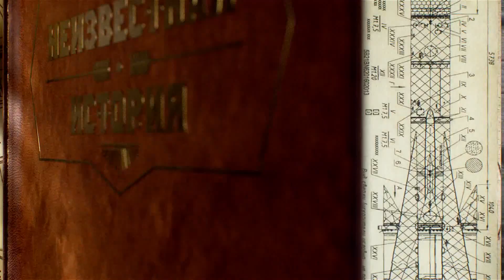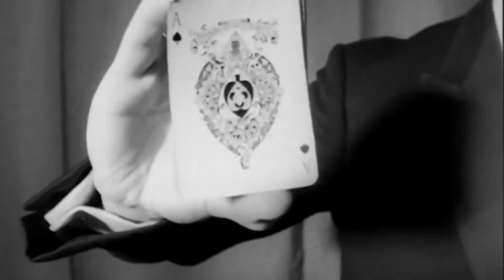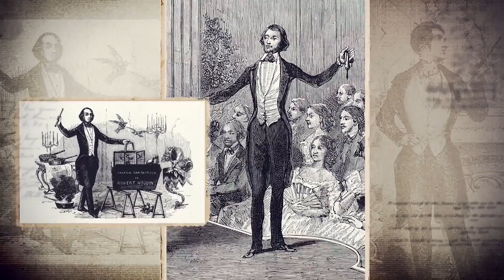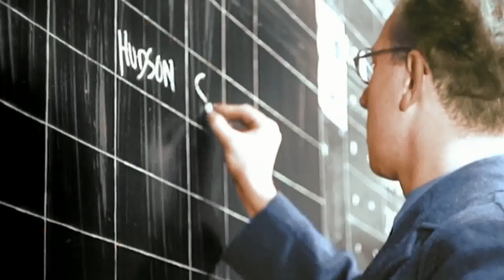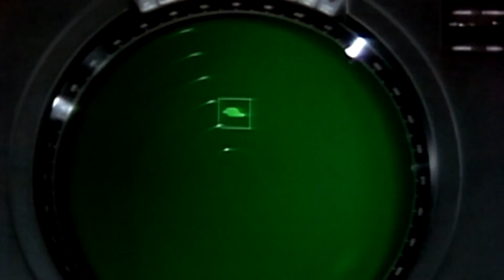"Неизвестная история" / Мастера иллюзий (2023) FHD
"Неизвестная история" / Мастера иллюзий.
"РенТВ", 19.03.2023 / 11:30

Мастера иллюзий. Как Гудини выбирался из скованного цепями ящика, лежащего на дне водоема?

РЕН ТВ расскажет, почему иллюзионистам запретили распиливать женщин.

Искусство иллюзий зародилось в Древнем Египте около пяти тысяч лет назад. Фокусники того времени заставляли исчезать и появляться драгоценности, обезглавливали гусей, доставали из-под земли огромные статуи богов. История появления фокусов удивляет даже посвященных.

Известного всем белого кролика впервые достали из шляпы-цилиндра в 1814 году, а в 1923-м иллюзионистам запретили распиливать женщин.

В начале XX века Гарри Гудини был настоящей суперзвездой и повелителем оков. Подвешенный вниз головой иллюзионист легко выбирался из смирительной рубашки, скованный по рукам и ногам – из закрытого ящика, а обмотанный цепями – с морского дна.
По словам фокусника Никиты Белякова, Гудини прославился благодаря своим освобождениям и вошел в историю как символ свободы.

"Гудини прославился не показом обыкновенных иллюзий, он прославился своими освобождениями. Он даже изобрел этот термин "эскапизм", то есть побег. Он сбрасывал оковы, освобождался от цепей, сбегал из тюрем и смирительных рубашек. Это был некий дух времени. Вот он его подхватил и визуализировал. Он стал символом свободы и с этим вошел в историю", – рассказал РЕН ТВ Беляков.

В 20-х годах прошлого века Гудини заявил, что заплатит крупную сумму фокуснику, который сможет его удивить. Откликнулся иллюзионист из Канады Дай Вернон, который показал карточный трюк. Гудини снова и снова просил повторить этот трюк, однако разгадать секрет так и не смог и в результате заплатил обещанное вознаграждение.

Как Гудини выбирался из скованного цепями ящика, лежащего на дне водоема? Как Вернону удалось обмануть великого иллюзиониста? Каким образом мастерство фокусников использовали во время Второй мировой войны? И почему иллюзионистам запретили распиливать женщин? Подробности об этом и многом другом – в программе "Неизвестная история" с Борисом Рыжовым. Смотрите прямо сейчас!